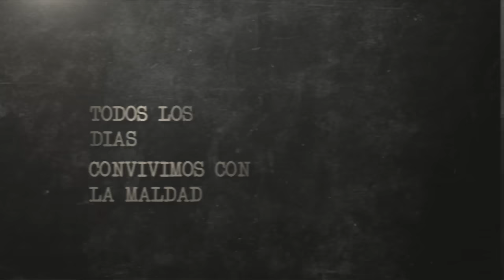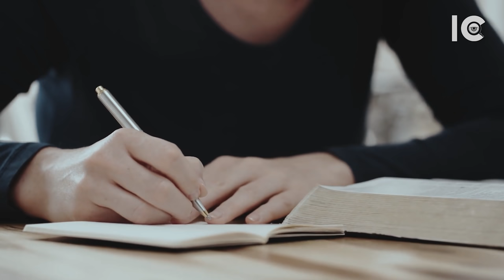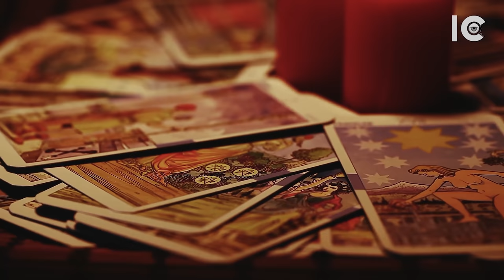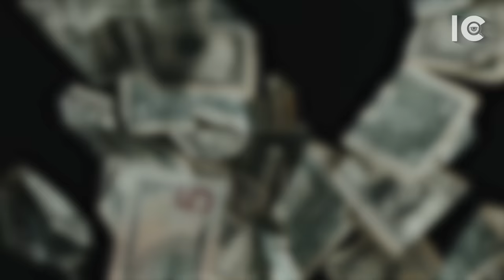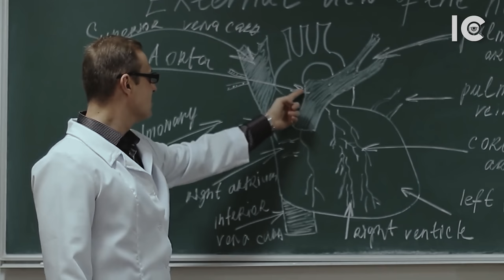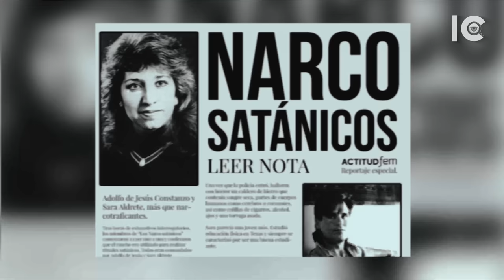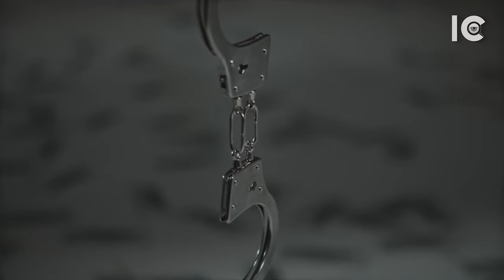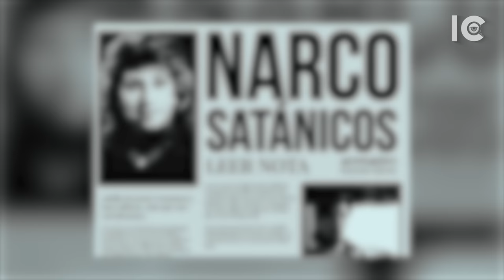RESUELTO - PAREJA SATANICA comete TERRIBLES ASESINATOS - Documental NARCOSATANICOS￼ - IC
¡Hola a todos! bienvenidos al octavo episodio de la novena temporada de Investigadores criminales.

Locutores y periodistas en el ámbito profesional dedicados exclusivamente a temas de criminalística.